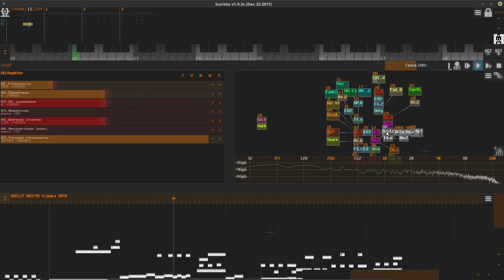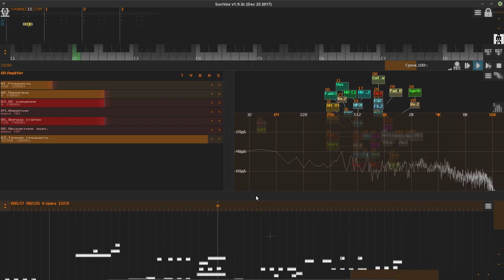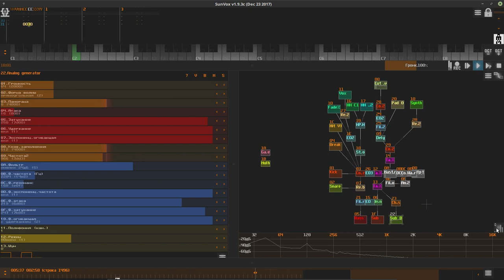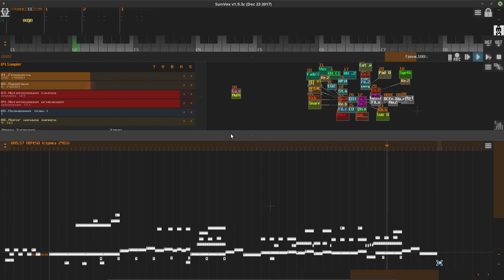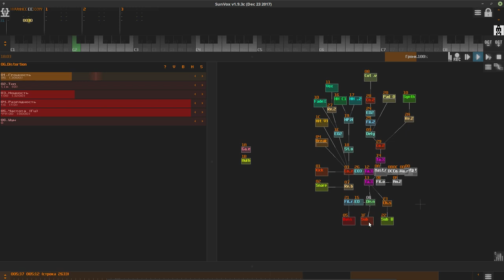SunVox: Pavel Ti- MaxaLilla